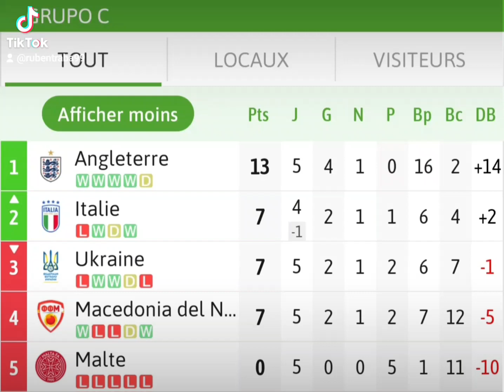Uefa 2024 Qualifiers / Grupo C